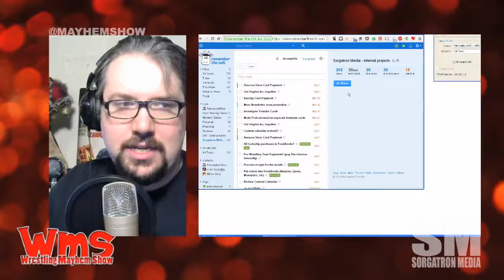Mayhem Minute: John Cena on Jericho Podcast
Chris Jericho brings his Podcast to WWE Network.  Is it as revealing as Stone Cold's?  Is it going to be?